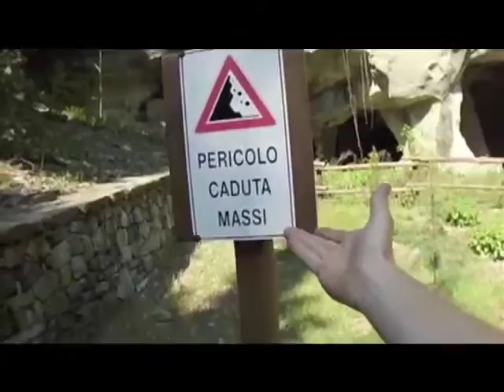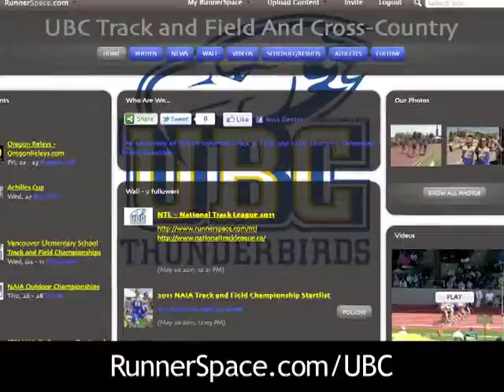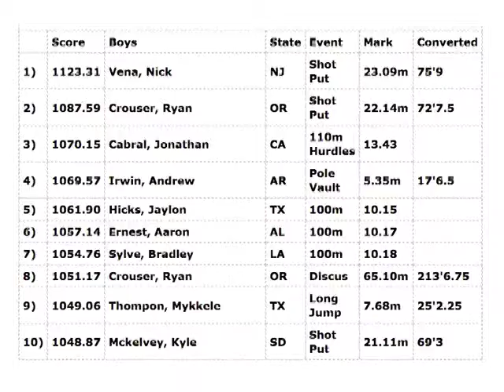RunnerSpace Live - 5/25/11: Full Show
RunnerSpace Live brings you the rundown on what happened this week in the world of running.Keep submitting Racetime Photos at RunnerSpace.com/NikeHub
Week 7 Nike Track Nationals Rankings Update 5/25/11RunnerSpace Network Site of the Week-University of...